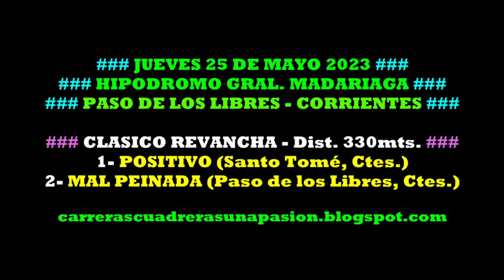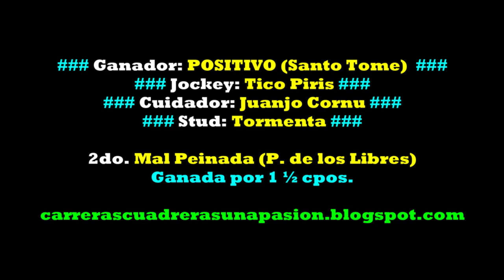POSITIVO, Hip. Gral. Madariaga, P. de los Libres, Ctes. (25/05/2023), CLASICO REVANCHA 330mts.